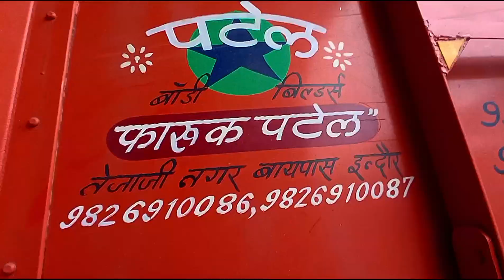#4825 HG बॉडी कैसा है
ashok leyland tru#views viralshorts video viral k 6 wheeer price,